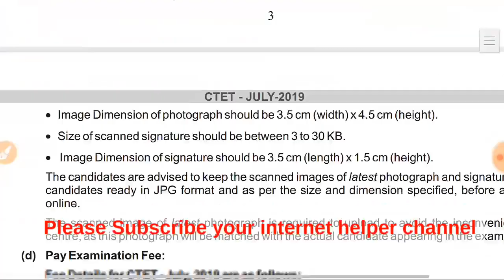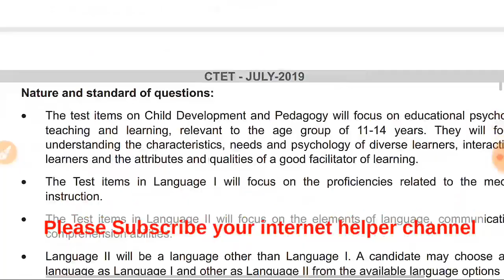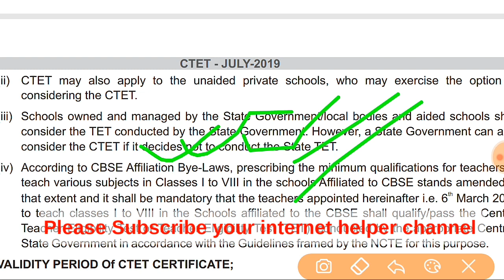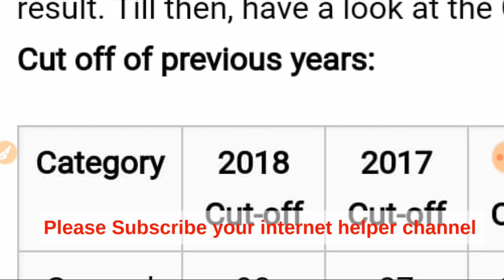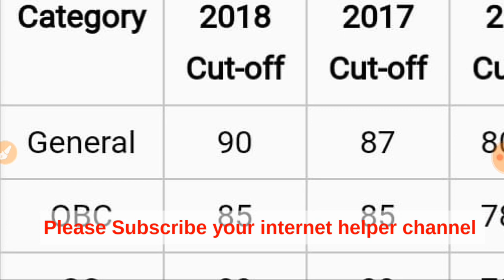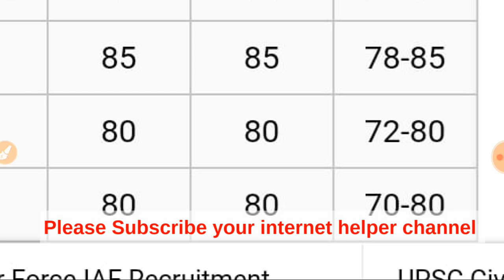CTET Candidates Good News | CTET वालो को राज्य सरकार देगी मौका | CTET की Cut Off जाने